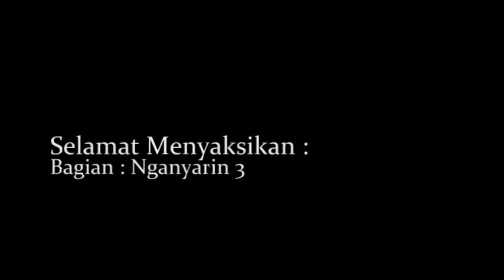Pujawali Nemuning Tilem Pura Dalem Sari Kapal Bagian 7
Pujawali Pura Dalem Sari Kapal yang bertepatan dengan Tilem sasih Kadasa pada hari rabu, 06 April 2016 atau Budha Umanis Tambir, 06 April 2016
adapun acara yang dilaksanakan :
01 April - 03 April 2016
   - Mempersiapkan segala upakara dan sarana upacara dan membuat penjor
05 April 2016
   - Ida Bhatara dan Petapakan melakukan penyuciandi Beji Pura Dalem Sari Kapal
06 April 2016
  - Ida Bhatar dan Petapakan melakukan penyucian ke pantai yang dilaksanakan di Pantai Batu Bolong
  - PUNCAK PUJAWALI
  - Petapakan Pura Dalem Bangun Sakti Kapal rauh ke Pura Dalem Sari Kapal
  - Petapakan Pura Dalem Tohjaya Lumintang rauh ke Pura Dalem Sari Kapal
07 April 2016
  - Napak Pertiwi Petapakan Pura Dalem Bangun Sakti Kapal
  - Calonarang
08 April 2016
  - Napak Pertiwi Petapakan Pura Dalem Tohjaya Lumintang
  - Arja Cilik "Bima Sakti" Br.Basang Tamiang Kapal
09 April 2016
  - Napak Pertiwi Petapakan Pura Dalem Sari Kapal
  - Calonarang
  - Ida Petapakan Pura Dalem Bangun Sakti Kapal dan Pura Dalem Tohjaya Lumintang Budal
  - Mesineb

Terima Kasih Untuk :
 - Krama Agung Br.Basang Tamiang Kapal
 - Krama Agung Br.Titih Kapal
 - Krama Agung Br.Perang Alas
 - Sekaa Baleganjur Br.Perang Alas
 - Sekaa Gong Br.Pemebetan Kapal
 - Sekaa Gong Pura Dalem Bangun Sakti Kapal
 - Sekaa Angklung Br.Basang Tamiang Kapal
 - Komunitas Seni "Taksu Agung" Kapal
 - Siswa SMK N 3 Sukawati Gianyar